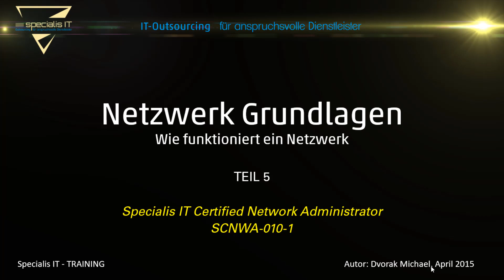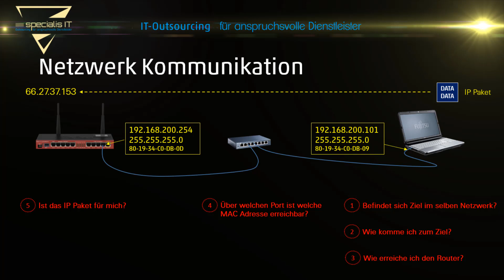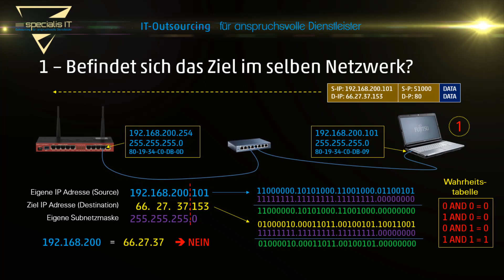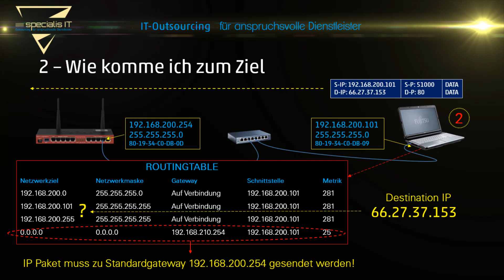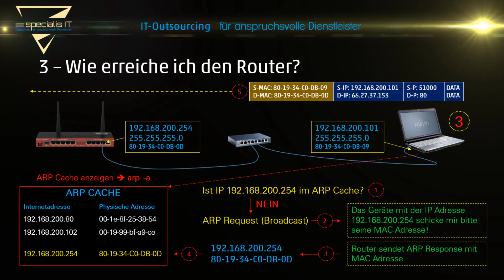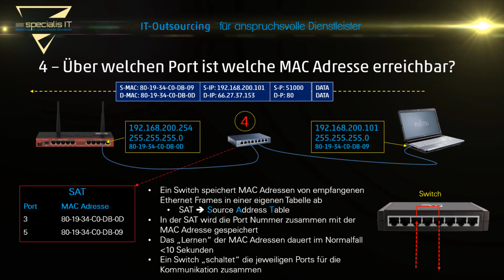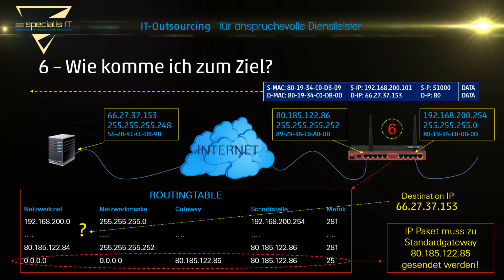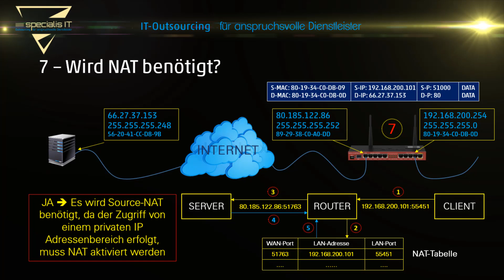Netzwerkkommunikation in Aktion - Netzwerkgrundlagen Teil 5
In diesem Videotraining behandeln wir Netzwerkkommunikation in Aktion.

Netzwerk Kommunikation: 00:59
1. Befindet sich das Ziel im selben Netzwerk: 2:13
2. Wie komme ich zum Ziel: 3:40
3. Wie erreiche ich den Router: 4:27
4. Über welchen Port ist die MAC Adresse erreichbar: 5:49
5. Ist das IP Paket für mich: 6:29
6. Wie komme ich zum Ziel: 7:05
7. Wird NAT benötigt: 7:34